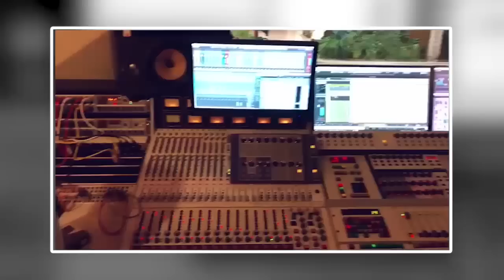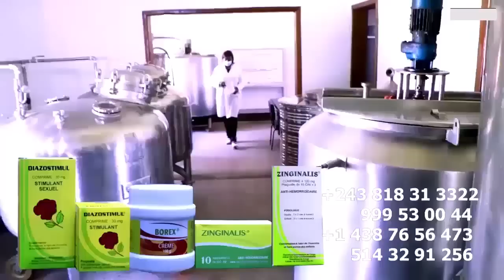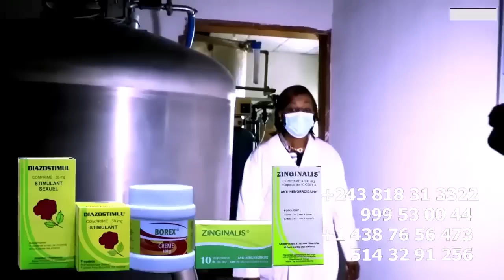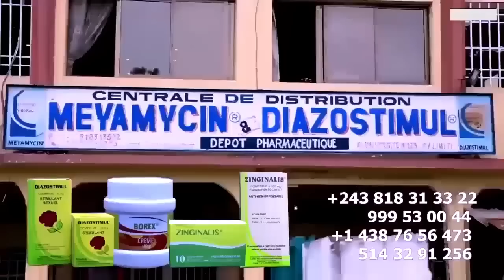Je N'ai Jamais Couché Avec FALLY , CYNDI Doit Porte Plainte Contre MA NIKE Pour Protégé Sa Réputatio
Je N'ai Jamais Couché Avec FALLY , CYNDI LE COEUR Doit Porte Plainte Contre MA NIKE  Pour Protégé Sa Réputation Reputation Ba Sombaka Yango Té Ou Vie Privé